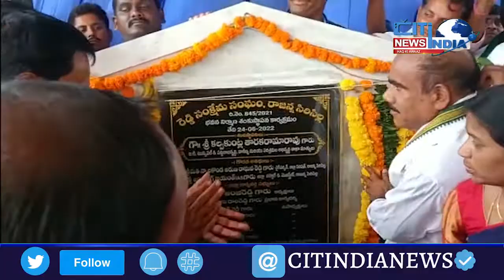Hyderabad News Bulletin | Aina E Deccan | 25 -06-2022 | citindia news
Hyderabad Urdu News Bulletin

 cm kcr telangana politics news 10
 citindia news citi india news channel hindi news live city india news top news
 citindia news city india news live news news